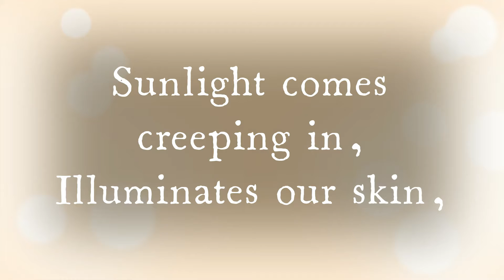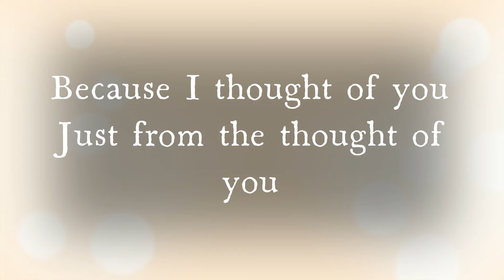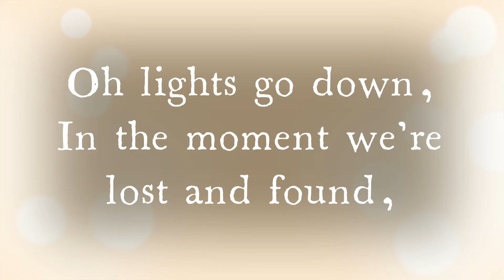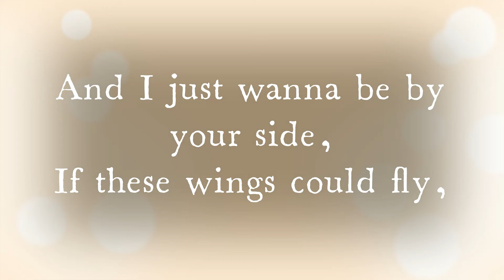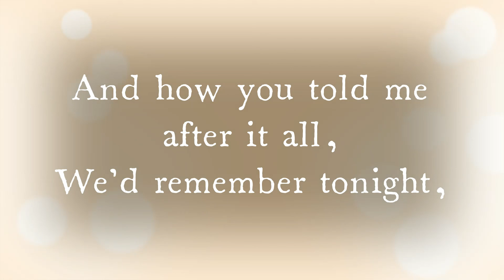Kate Airey - Wings (Birdy Cover)